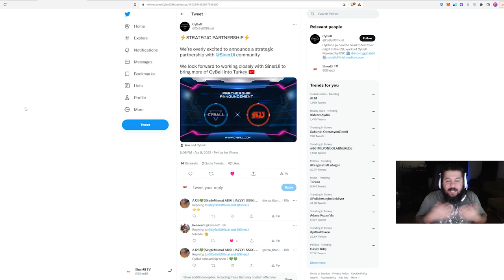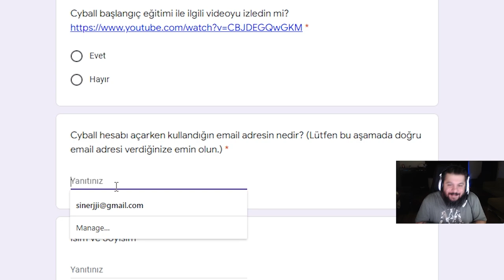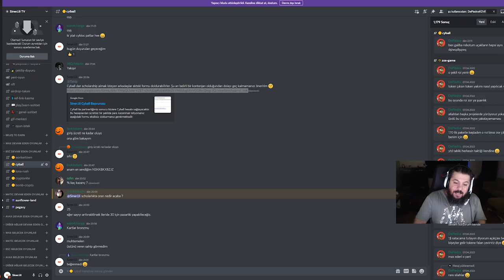YENİ İŞBİRLİĞİMİZ İLE ÜCRETSİZ OYNAMA ŞANSI - CYBALL - Oyundan Para Kazan - P2E / NFT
1. Katıl butonu ile aramıza katılarak da destek olabilirsin.

BNB/BSC: 0xdDCbdc24D1D1ddb22EA50a0EB6B0Af55f73117B9
ETH/ERC20: 0xdDCbdc24D1D1ddb22EA50a0EB6B0Af55f73117B9
WAX: 3.hqy.wam

2. Eğer videomu da beğendiyseniz veya verdiğim bilgiler bir şekilde işinize yaradıysa videomu beğenerek kanalımın büyümesine yardımcı olabilirsin ve hemen hemen her gün ürettiğim içeriklerin devam etmesini için abone olarak bildirimleri açabilirsiniz.